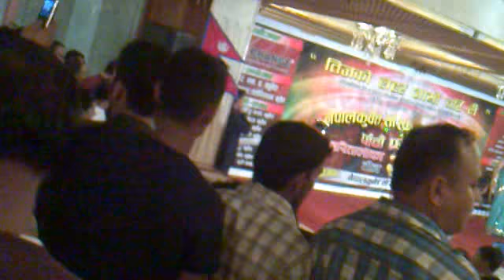Achar mitho tel live song with Sirjana